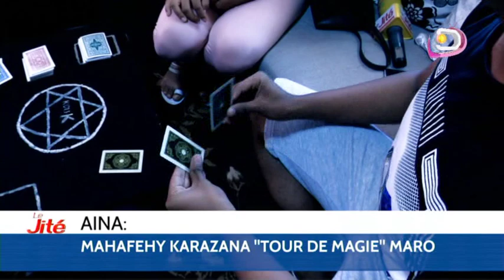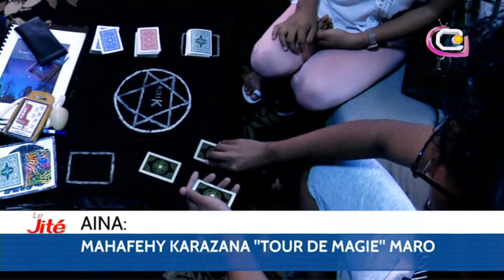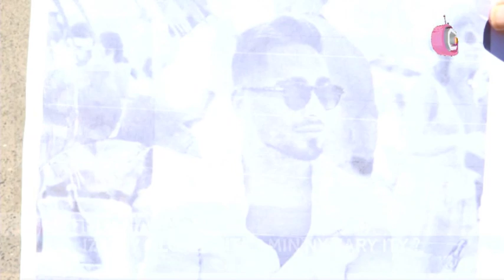LE JITE DU 12 FEVRIER 2020 PART 02